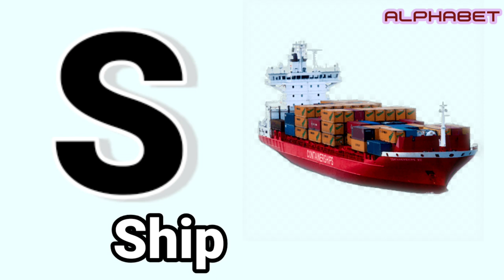abcd l abc song l a for apple l nursery rhymes l a for apple b for ball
Your qureey:
abcd
abcd song
abc
abcd cartoon
abcd rhymes
abcd padhne wala
abc song
abcd video
abcd abcd
abcdefu
alphabet
alphabet abc
alphabet hindi
alphabet
abcd
a for apple b for ball
abc song
abcd song
nursery rhymes

song,abc song
for
children,sounds, animation, cartoon, songs,
preschool,al
phabets, rhymes, nursery rhyme,children, kids,
school, A
kids,abcd
DOLL
boby,abc, video, videos, peom, playschool,
hindi
Cat, ABC
Song
With Image | Alphabets For Kids | ABCD
Alphabets | A